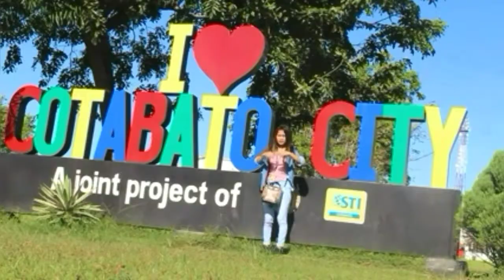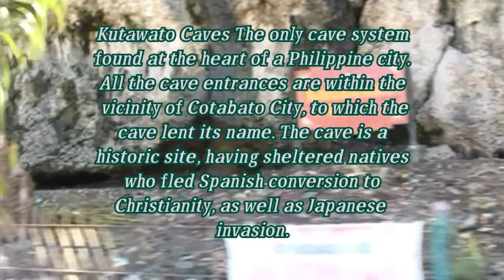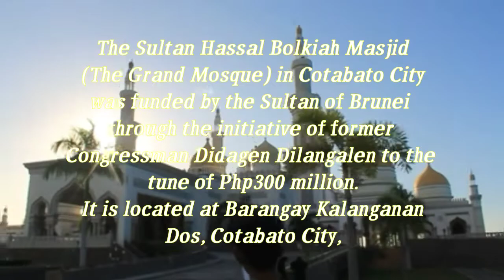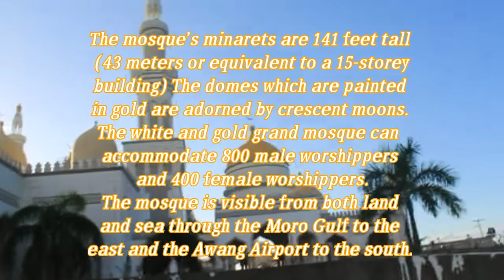Explore Cotabato City- BM11P Vlog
1. Peoples Palace
2. Kutawato Cave
3. Pc Hill View
4. Grand Mosque
5. Timako Hill